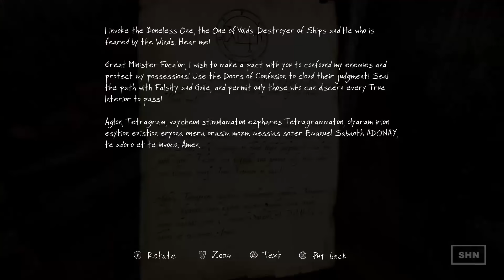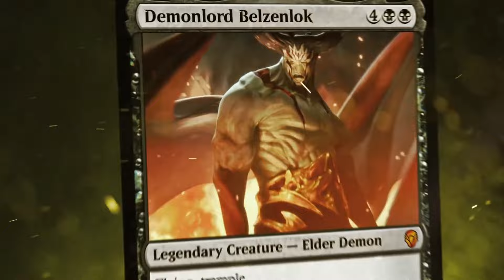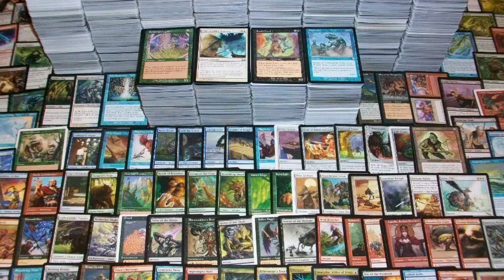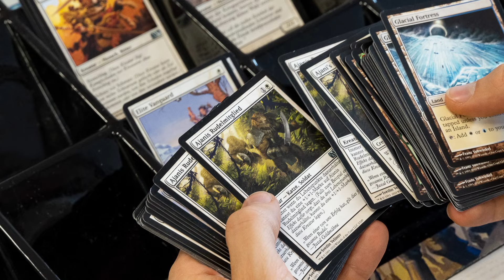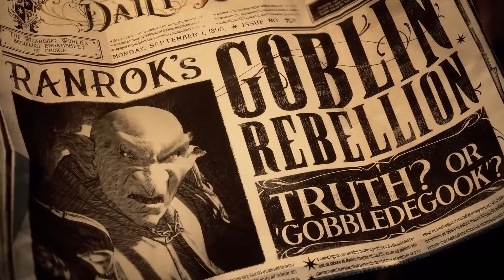Flop videogiochi 2023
Una personale flop dei videogiochi del 2023 (senza spoiler). Non i peggiori videogame del 2023 in assoluto ma un elenco di giochi che ho provato nel 2023 e che non ho gradito fino in fondo. A livello critico alcuni dei videogiochi citati nella flop potrebbero anche essere considerati dei capolavori ma in questo video ho deciso di raccontare opinioni strettamente personali, non oggettive.
Più che una classifica di videogiochi si tratta di una sorta di diario di bordo videoludico. Nel video i videogiochi sono citati in modo prevalentemente casuale, non dal migliore al peggiore.

00:00 Regole della flop videogiochi
02:48 The Vanishing of Eathan Carter
04:45 Descenders
06:11 Trek to Yomi
09:13 The Secret of Tunguska
10:57 Magic The Gathering: Arena
16:01 Mortal Kombat 1
21:20 Slap and Beams: Bud Spencer, Terence Hill
25:12 Hogwarts Legacy

Il primo gioco della mia flop videogame 2023 è The Vanishing of Eathan Carter. Ne ho sempre sentito parlare in termini entusiasti. Non nego che lo abbia trovato interessante: l’ho trovato curioso ma non mi ha fatto gridare al miracolo.

Nella lista dei peggiori videogiochi 2023 ci metto anche Descenders, un gioco di cross bike.
Da un punto di vista delle mountain bike per un appassionato potrebbe essere un gioco approfondito però la grafica poco impressionante e il fatto che controllare la mountain bike è tutt’altro che semplice, ho abbandonato Descenders dopo poche partite.

Trek to Yomi è il terzo videogame di questa lista di flop videogiochi 2023. E' un picchiaduro a scorrimento alla lama bianca con grafica in 2.5d in cui ben presto si capisce che per avere la meglio sugli avversari basta seguire sempre la stessa strategia.

Menzione veloce nella flop videogame 2023 per Secret of Tunguska. La storia si dilunga verso la fine ma la pecca principale è che alcuni enigmi non sono logici. E' una di quelle avventure grafiche dove a volte ti blocchi perchè non hai cliccato esattamente sul pixel giusto.

Magic The Gathering: Arena è la prossima opera di questa lista dei peggiori videogiochi che ho giocato nel 2023. Girare per l’applicazione in questo caso mi ha fatto sentire davvero spaesato, non capivo esattamente cosa fosse gratuito e cosa no. Un mondo pieno di regole gestito da un servizio che invece di guidare i nuovi giocatori li spaventa proprio.

A causa di una lore ormai intricatissima e noiosa speravo che Mortal Kombat 1 avrebbe dato un taglio netto al passato. In parte Mortal Kombat 1 finisce in questo elenco dei peggiori videogiochi del 2023 perche riprende da dove si era interrotto Mortal Kombat 11.

Anche Slap and Beams, il gioco con Bud Spencer e Terence Hill, finisce in questa lista dei flop videoludici 2023. Bella la grafica e le tante citazioni ai film di Bud e Terence ma il gameplay è estremamente ripetitivo e poco intrigante, fatta eccezione per alcuni boss e alcuni minigiochi.

Il videogioco più deludente del 2023 è anche quello che ha venduto di più: Hogwarts Legacy.
A parte l'ambientazione davvero bellissima (non solo il castello di Hogwarts ma anche i dintorni) non ho apprezzato le espressioni facciali, e in particolare il ritmo della storia, la collocazione randomica degli oggetti nei forzieri, la gestione dell'inventario e altre cose.